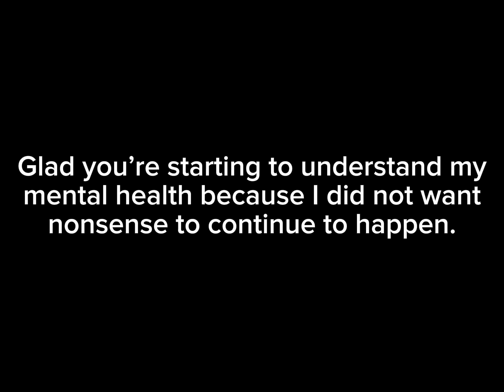My response towards Iron Bolt’s apology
@CosmicBubbles4500 well you wanted me to see your apology so here it is.

And yes I have to admit you made a really relatable post.